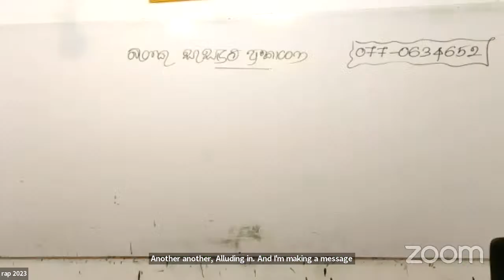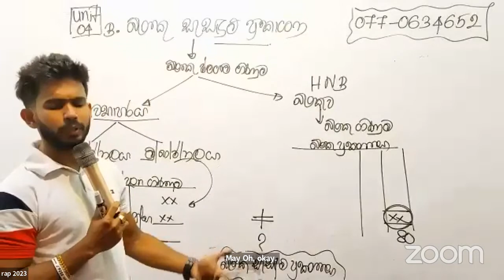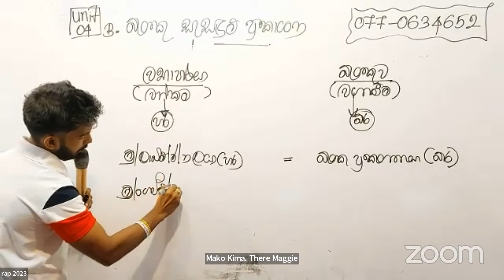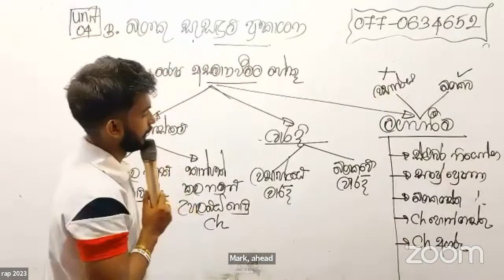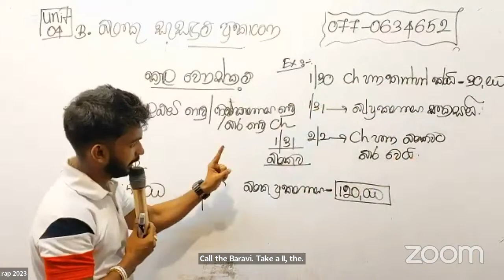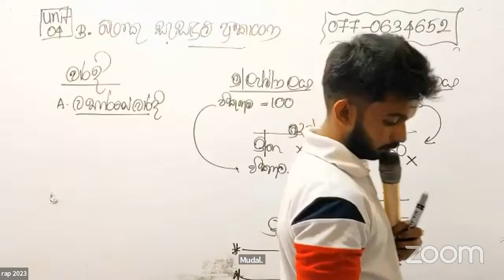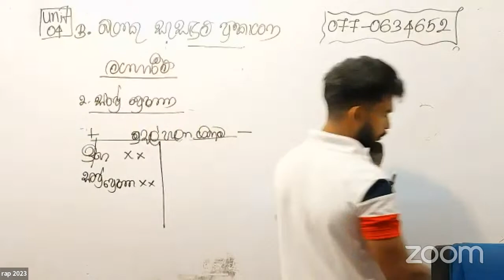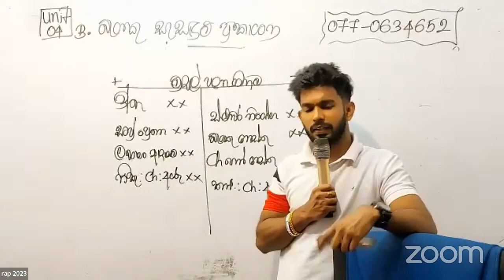බැංකු සැසඳුම් මුල සිට සරලව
ජපුරට පාර කියන ඔබේ ආදරණීය ජපුර ගුරුවරයා රමේශ් A ප්‍රියංකර
ලංකාවේ ඕනෑම  ප්‍රදේශයක දරුවෙකුට නොමිලේ  ලියාපදිංචි වීම සහ පළමු දින නොමිලේ සම්බන්ධ  විය හැකිය.
ලංකාවේ අංක එකේ Online Accounting Class එක

Advanced Level Accounting Tutor
Accounting King Ramesh A Priyankara
Bsc.(Mgt)Sp University of Sri Jayewardenepura

🔆 Learn Accounting Lessons Online Now! via Our LMS  🔆

4.මූලික සටහන් පොත් + බැංකු සැසදුම් ප්‍රකාශන + වැරදි නිවැරදි කිරීම් + පාලන ගිණුම් Revision

6.තනි පුද්ගල ව්‍යාපාර අවසාන ගිණුම් සහ මූල්‍ය ප්‍රකාශන ආශ්‍රිත ගැළපිලි

14.කළමණාකරණ ගිණුම්කරණය
      පිරිවැය මූලික සංකල්ප

📫 Location      : Ambalangoda,Galle,Sri Lanka

2023 AL & 2024 AL Online & Physical Accounting Classes for Sri Lankan Students who face to the GCE (A/L) Exam in Commerce Stream